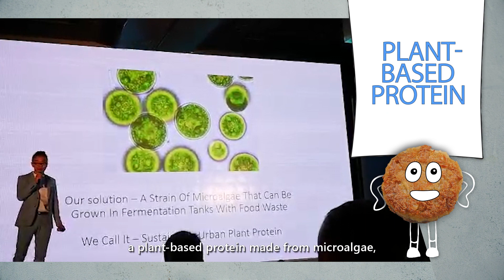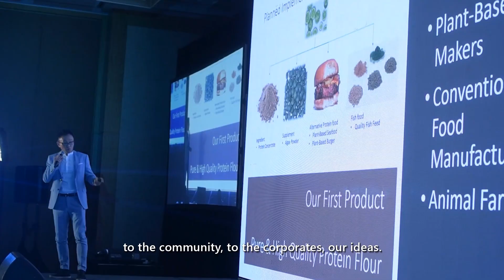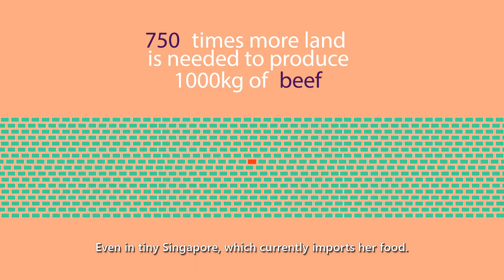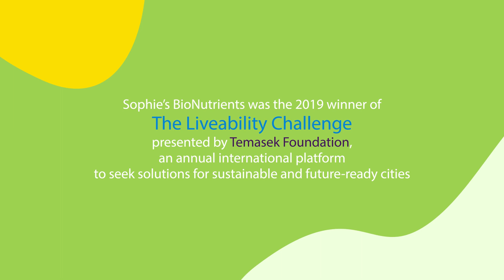Macro Change with Microalgae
Sophie’s BioNutrients was the 2019 winner of The Liveability Challenge presented by Temasek Foundation, an annual international platform to seek solutions for sustainable and future-ready cities. The technology seeks to enhance sustainable food security for urban areas by scaling up production of low-cost food-grade protein through the fermentation of microalgae.

Temasek Foundation supports innovations to improve liveability and to enable a vibrant sustainable community today and for generations to come.